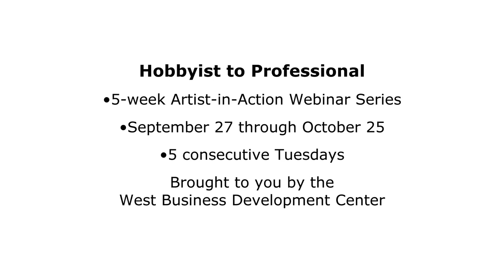Hobbyist to Professional - 5 Week Artist-in-Action Webinar Series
Robert Burridge Studio Special Announcement!
September 27-October 25, 2022
Five Tuesdays

You know where you WANT to go, but how do you GET there?

Bob and Kate Burridge share their journey of getting started and running a successful business in the art world. This 5 part webinar series is a step-by-step blueprint on how to move from amateur to professional, in both self-definition and business practices. Click here for more details about each session - and to register!

The five sessions are:
Session One - Tuesday September 27, 2022 • 12:00-1:00pm PT
• Goal Setting: What makes a vision a reality
Bob and Kate will share the start of their journey from being a “Saturday morning painter” to every day professional. They will share the tools of goal setting as the focus necessary to propel forward in the plan of being a professional artist. Easy to understand roadmap and handouts provided.

Session Two - Tuesday October 4, 2022 • 12:00-1:00pm PT
• Essential Tools: What you most need to be a professional
You have set your goals so, now what? Make a list – yes, literally a list! Bob and Kate will tell you what they did next to continue on the road to be a professional artist. So, what makes a professional artist? And do you wait until all the boxes are checked and you have all the stuff? Handouts and a checklist provided.

Session Three - Tuesday October 11, 2022 • 12:00-1:00pm PT
• It All Starts With You: Self/Time management and dedication
Focus, focus, focus. Bob and Kate will discuss their own tips for managing studio time and promotion time. Other related “activities and money-making ventures” for artists will also be discussed during this session. Thinking outside the box and dreaming big is a must. Handouts and a mind-map provided.

Session Four - Tuesday October 18, 2022 • 12:00-1:00pm PT
• Your Art is Your Product: Studio, equipment, inventory
Reality Check… This session explores the environment and the actual nuts and bolts of what makes a professional artist thrive. Bob and Kate will make available the info of how they designed Bob’s studio space, with the focus on production and efficiency. Also discussed is a list of what equipment they found is absolutely necessary for a working studio – including inventory storage! Handouts and a checklist provided.

Session Five - Tuesday October 25, 2022 • 12:00-1:00pm PT
• Finding Your Audience: Promotion and representation
Repeat after me… “Exposure = Success” – a classic Burridge mantra. If you don’t tell people how and where to find you, you won’t get many visitors! Bob and Kate will share their blueprint of balancing promotion and painting; galleries and other exhibition venues and painting. They have the experience and will share their stories with you. Handouts provided.

Supporting artists is essential for the health, growth, and innovation of our community. If you are an artist looking to take your art to the next level professionally or make your art your livelihood, join our Artists in Action webinars series, designed to give you the skills you need to turn passion into profit.

Join us for this series to learn what it takes
to make a living as an artist!
for more info about this great series - and to register!
•Register once for all 5 sessions
•California residents can attend at no cost